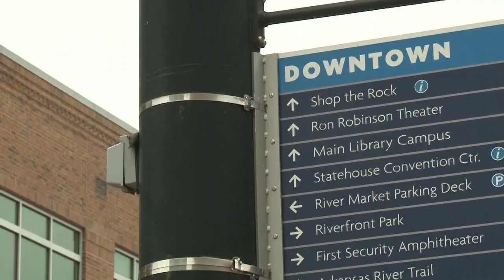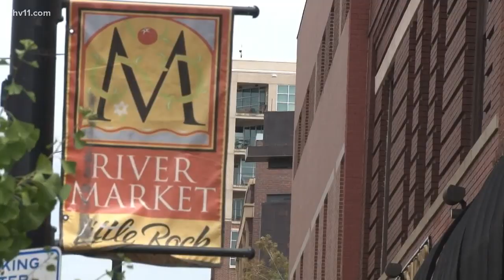River Market preps for entertainment district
Two weeks from today, Little Rock's River Market officially becomes an entertainment district. That means you'll be able to take alcohol from restaurants and bars outside on a stretch of President Clinton Avenue.